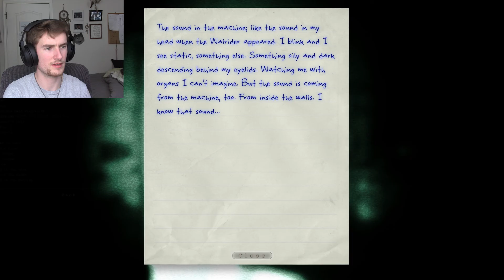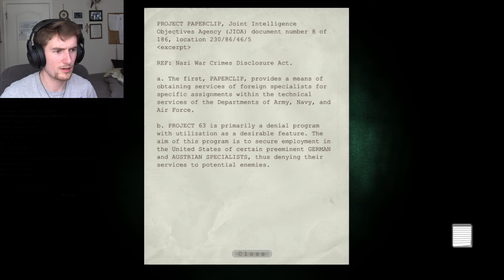THE WALRIDER! | Outlast Part 7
The Walrider appears!